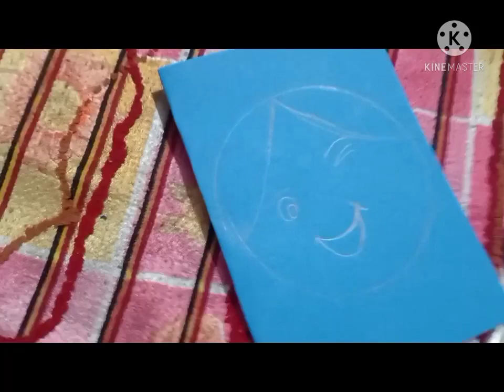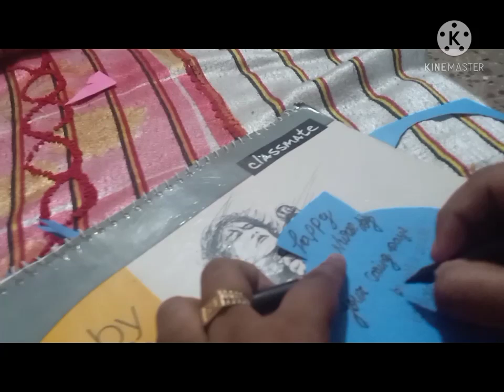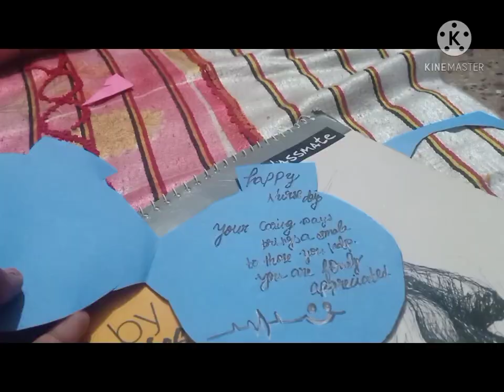Happy International Nurses Day 2021 Wishes@abhinav raghav creations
Happy International Nurses Day 2021 Wishes
@abhinav raghav creations